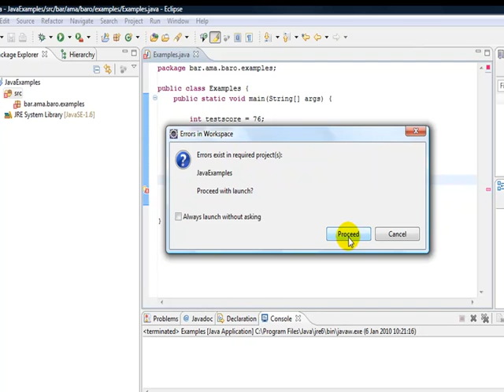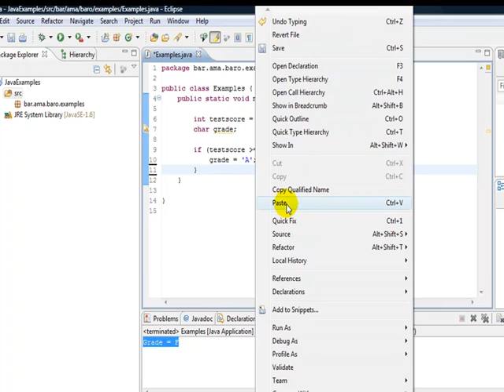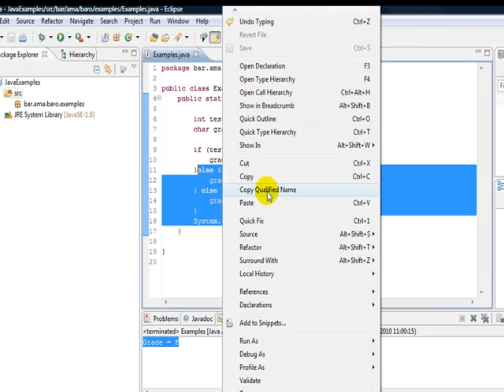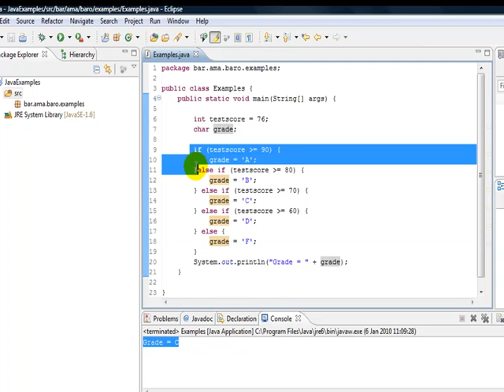Java Control Structures Practical in Somali (part 2)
Java Control Structures in Somali (Part 2).